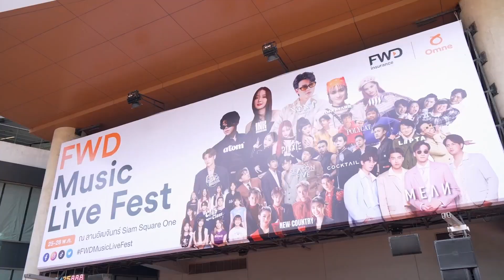FWD Music Live Fest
รวมทุกๆ ความประทับใจ ทั้งร้อง เล่น เต้น ยิ้ม และสนุกกับศิลปินมากมายในงาน FWD Music Live Fest เทศกาลดนตรีจากประกัน FWD
ขอบคุณที่ออกมาใช้ชีวิตและมีความสุขกับศิลปินมากมายที่เราตั้งใจชวนมาใช้ชีวิตร่วมกันตลอดทั้ง 4 วัน

อย่าลืมติดตาม @FWDThailand บนทุกช่องทางเพื่อไม่พลาดกิจกรรมดีๆ อีกมากมาย แล้วออกไปใช้ชีวิต ทำสิ่งที่ชอบไปด้วยกัน

FWD Music Live Fest วันที่ 25 – 28 พฤษภาคม 2566
ณ ลานอัฒจันทร์ Siam Square One
รายชื่อศิลปินทั้งหมดที่มาร่วมใช้ชีวิตกับ FWD
Proud Band (รร.สารสาสน์วิเทศ รังสิต) / Disruptor Band (รร.วัดสุทธิวราราม)
Club After Class / Yes Indeed / อิ้งค์ วรันธร / นนท์ ธนนท์/ Linise Band (รร.ราชวินิตมัธยม) / Sixth Floor Band (รร.เทพศิรินทร์)/บอน ณดล / Pixxie / Mean / Polycat / I Love Wednesday Band (รร.โยธินบูรณะ) / Market Feel Band (รร.พระหฤทัยนนทบุรี) / New Country / Season Five / Ally / Lipta / SG Band (รร.เซนต์